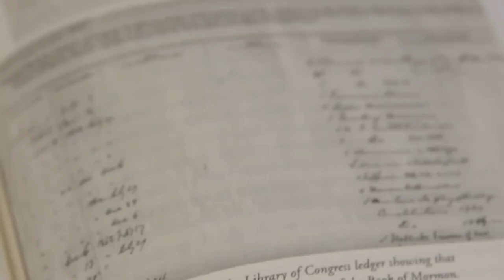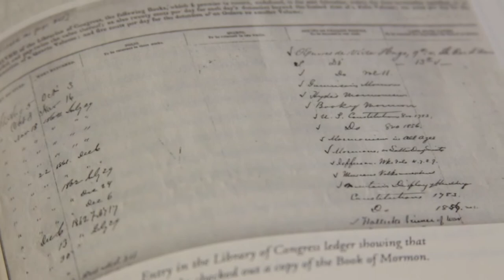The Lincoln Hypothesis Ep. 3 - The Green Room VideoCast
TIMOTHY BALLARD graduated cum laude from Brigham Young University in Spanish and political science, then went on to receive and MA (summa cum laude) in international politics from the Monterey Institute of International Studies. Tim has worked for the Central Intelligence Agency as well as an agent for the Department of Homeland Security. He is also the author of The American Covenant: One Nation under God. He lives in Southern California with his wife and six children.

Abraham Lincoln became the sixteenth US president during a very dark time in America's history. Author Timothy Ballard explores the crucial role that President Lincoln played to bring this nation closer to heaven. Readers will see Lincoln as a man inspired of God who invoked a covenant relationship between America and its maker — not unlike the national covenants invoked by righteous leaders in the Book of Mormon. In addition, The Lincoln Hypothesis reveals documented evidence that Abraham Lincoln did, in fact, check out the Book of Mormon as he struggled with making some of the most critical decisions of his presidency. Did he read it? Did it influence him? Was the Book of Mormon a key factor in Lincoln's success and the healing of a nation?
The author states, “As you read, you will, like a prosecutor reviewing a case, or like a jury determining a verdict, identify valuable pieces of evidence that can be fully substantiated. You will also identify pieces of evidence that cannot. I ask you to consider all the evidence and weight it accordingly. Through this study, many questions regarding the interplay between the restored gospel and the Civil War will be answered. New questions may emerge that will not be so easily answered. Either way, in the end you will find yourself on a most exhilarating investigative journey.”